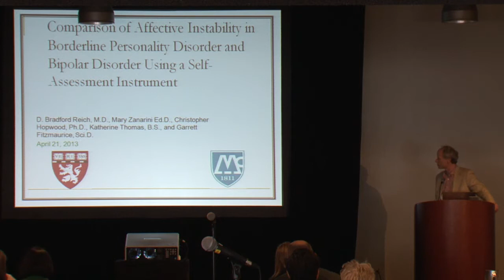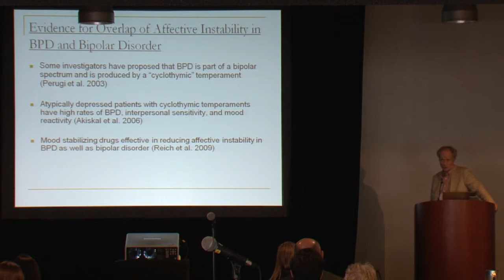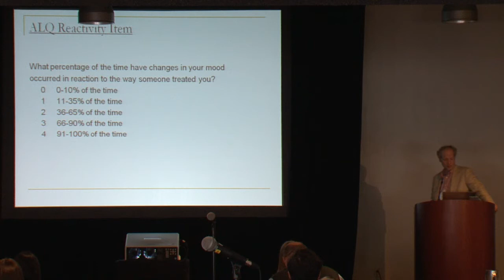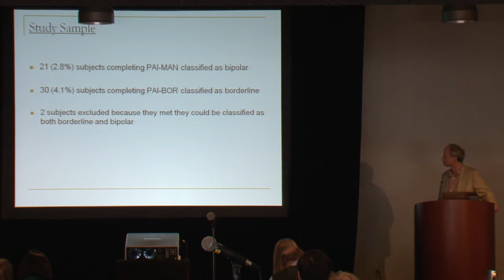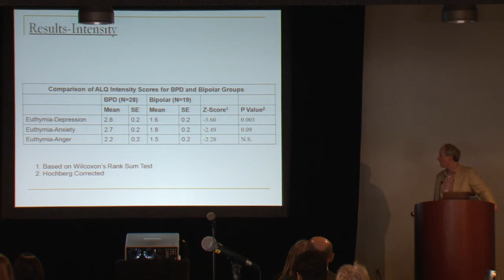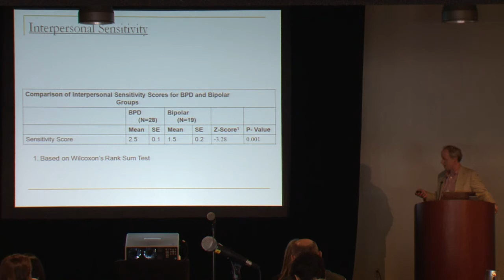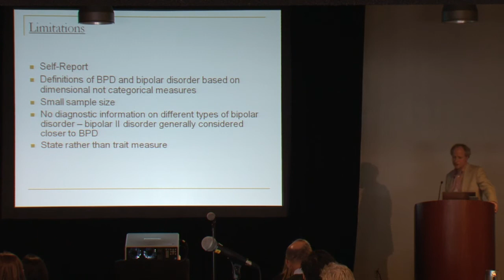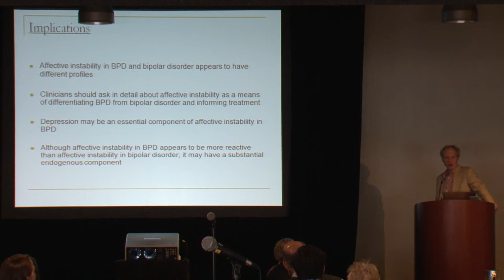Comparison of Affective Instability in BPD and BD Using a Self-Report Measure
D. Bradford Reich, MD
NASSPD Annual Conference - Boston April 20 and 21, 2013

Comparison of Affective Instability in Borderline Personality Disorder and Bipolar Disorder Using a Self-Report Measure